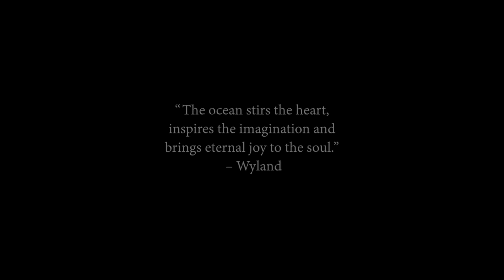South Solitary Island Coffs Harbour. Scuba bliss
25 metres+ visibility and an array of beautiful friends to interact with.